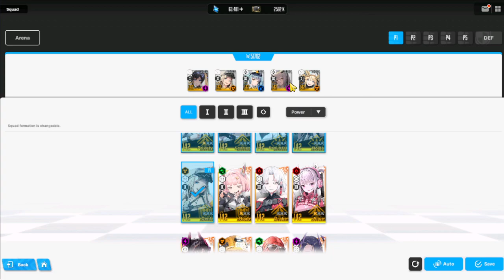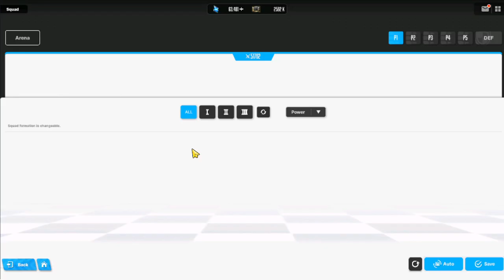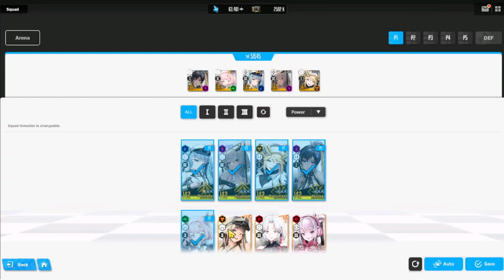¡ESTE EQUIPO ME HA LLEVADO AL TOP 1 DE MI SERVER SIENDO F2P! - NIKKE